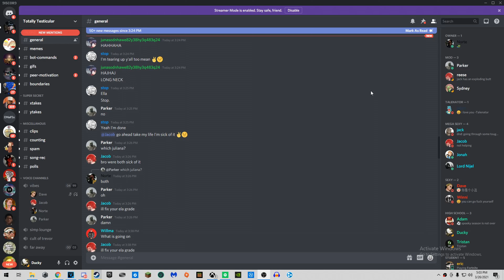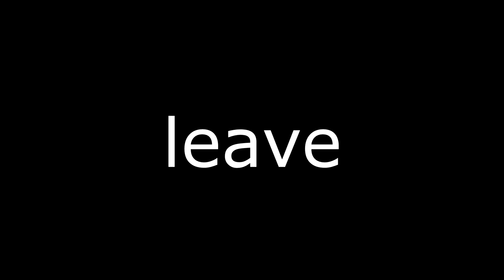Silver mode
I hate this goddamn game